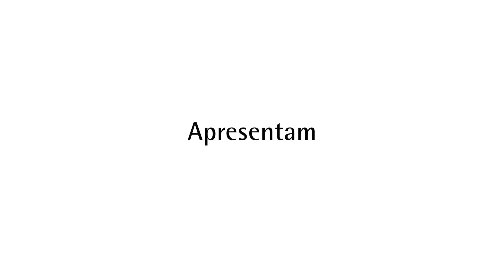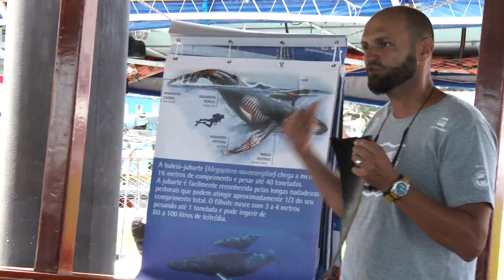Baleias Urbanas - Soteropolitanas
SALVADOR DAS BALEIAS!
Elas já foram as grandes protagonistas da colonização do litoral brasileiro e de nossa primeira Capital, fornecendo seu óleo como parte da argamassa que ergueu as cidades coloniais, e ainda estão presentes nas paredes do Centro Histórico de Salvador e outras capitais litorâneas.                                                                                                                    Com a encorajadora recuperação das suas populações após o fim da caça indiscriminada e graças aos esforços de proteção do Projeto Baleias Jubarte e seus parceiros, as baleias-jubarte estão voltando a ser vistas em várias partes da nossa costa, inclusive frente a importantes áreas urbanas como a capital baiana.                                                                                                         Nosso curta Baleias Urbanas retrata essa história de sucesso na conservação marinha, e vai aqui como homenagem aos nossos seguidores e admiradores!
Obrigado por estarem conosco nessa caminhada!
Aguardem! A temporada 2020 em Salvador está chegando.

Ficha Técnica:
- Trilha Sonora
Lábios Vermelhos: Luciano Calazans - Música e Arranjo
Zanzibar / Saravejo: Armandinho Macêdo - Composição e Arranjos
- Roteiro
José Truda Palazzo Jr.
- Locução
Luiz Ximenes
- Imagens Sub
Enrico Marcovaldi / Projeto Baleia Jubarte
- Imagens
Projeto Baleia Jubarte
- Imagens Drone
Eduardo Melo / Projeto Baleia Jubarte
- Edição e Finalização
Eduardo Melo
- Direção
Enrico Marcovaldi